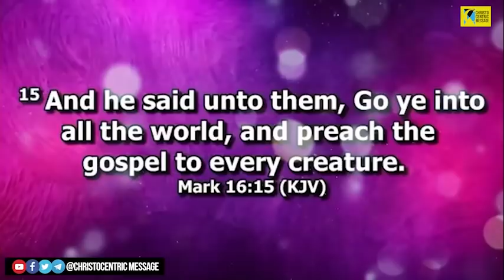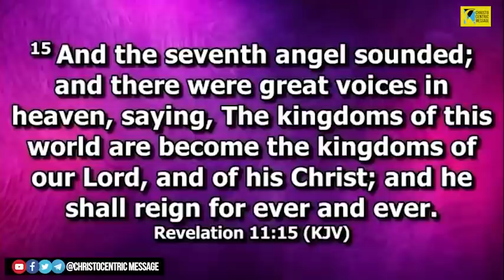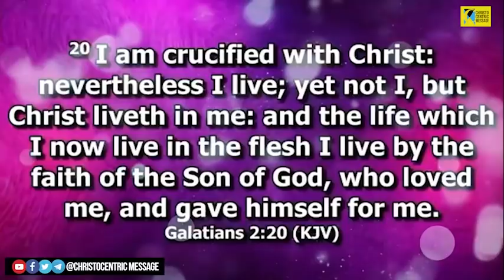A MESSAGE THAT THE CHURCH MUST PAY ATTENTION TO - Apostle Joshua Selman 2022